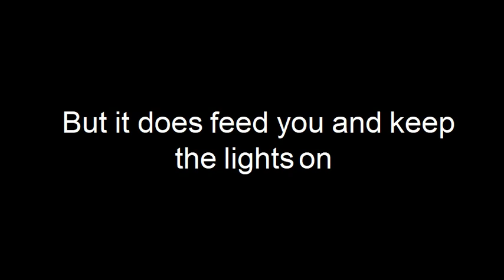John Brown University Review - Do not go without seeing this first